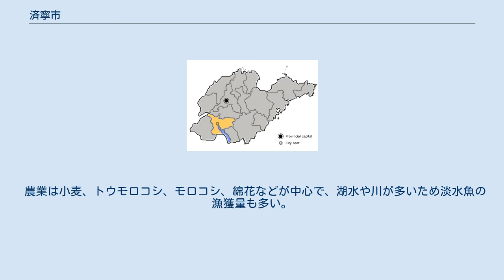済寧市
済寧市（さいねい-し）は、中華人民共和国山東省の西南部に位置する地級市。
孔子の故郷曲阜、孟子の故郷鄒、九州のひとつとして名高い兗州の名を引き継ぐ兗州区など古い町が多い。
人口の99.2%が漢族で、他は0.6%が回族、後はモンゴル族や満族など。
 北東に泰安、東に臨沂、南東に棗荘、南西に菏沢の各市に接するほか、一部河南省・江蘇省にも接している。
面積は10,685平方km。
北の済南と南の徐州の間にあたり、現在は青島から西への鉄道や高速道路、兗石線など東西方向への交通網が通るほか、北京・上海を結ぶ京滬線、北京・香港を結ぶ京九線など南北方向の国土軸も貫く交通の要地である。
 気候は温暖で、四季は明確である。
東高西低の地形で、市域東部は丘陵が連なる山岳部で道教の聖地泰山へと続き、西部は黄河流域の平野になっている。
中部は南陽湖や微山湖などの湖沼（南四湖と総称される）が散在し、泗河（泗水）が北東から流入している。
 春秋時代には魯などの国が栄え、孔子・孟子など優れた文化人を輩出した。
また交通の要地として古くから中原の物資集散の中心・文化人往来の地になってきた。
隋代以降大運河が市内中心を通り、明・清の時代には山東省で最も経済が高度に発展した都市となり、その繁栄は蘇州とも比べられ「江北小蘇州」とも呼ばれていた。
 2市轄区・2県級市・7県を管轄する。
 済寧地区 済寧市 済寧は山東省西南部の炭鉱地帯に位置し、石炭採掘量が多く全国八大石炭基地の一角を占める。
特に兗州炭鉱は大きい。
済寧は石炭を利用した大型火力発電所が存在し、重工業が集積している。
 農業は小麦、トウモロコシ、モロコシ、綿花などが中心で、湖水や川が多いため淡水魚の漁獲量も多い。